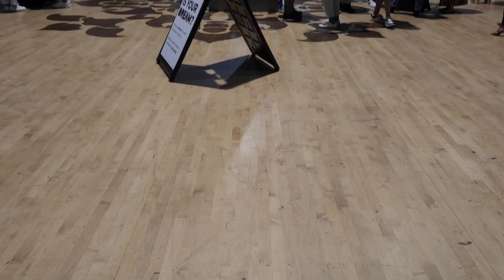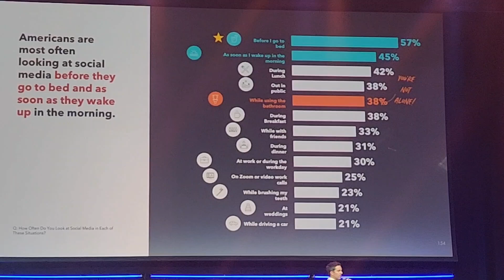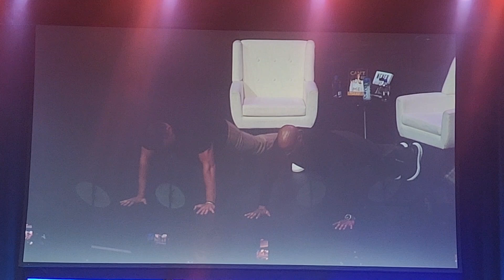Summit of Greatness 2024: Lewis Howes, David Goggins, Esther Perel, Muniba Mazari, Harry Mack & More